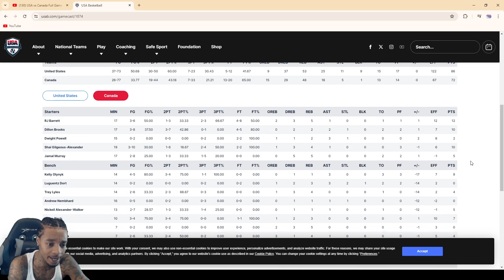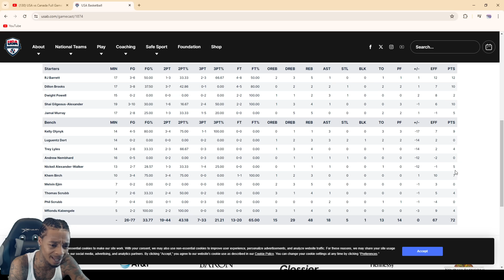FlightReacts To CANADA vs USA | USAB SHOWCASE | FULL GAME HIGHLIGHTS July 10, 2024!